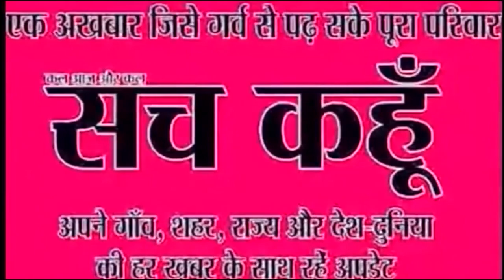आज की बड़ी खबरें | 25-9-2019 | SACH KAHOON